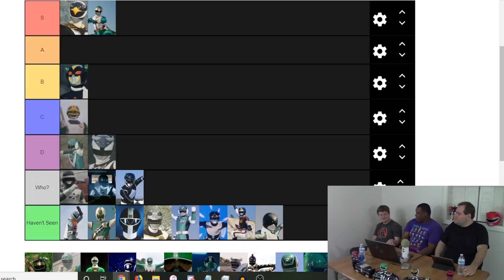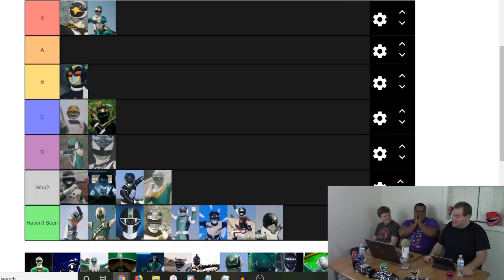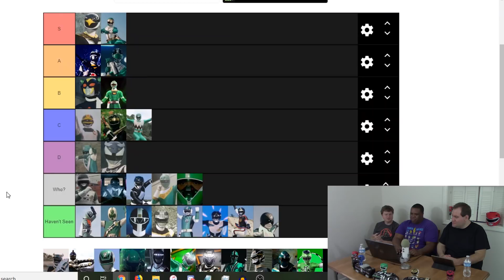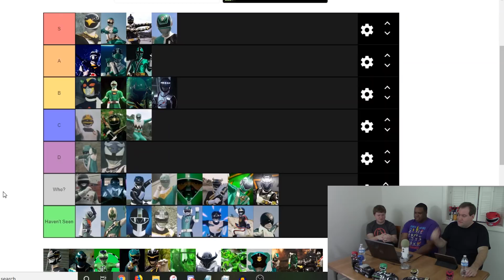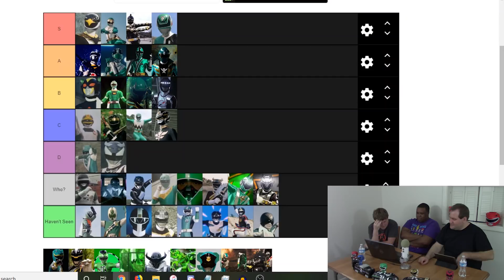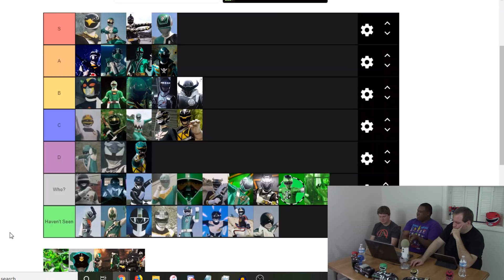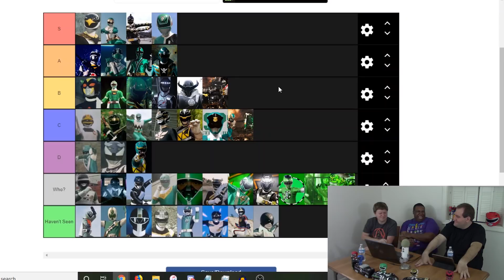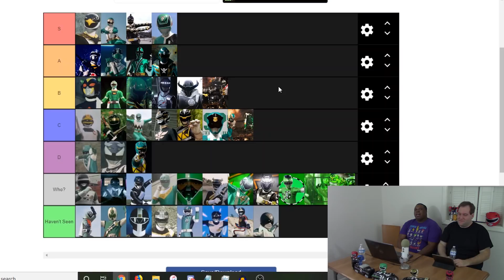Tokutier: Green and Black Sentai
Hello everyone, and welcome back to Tokutier! This week, join Marcus, Matt and Jacob as they rank the Green and Black Sentai!

All photos credit to: The Super Sentai wiki and SterlingGlover for making this list